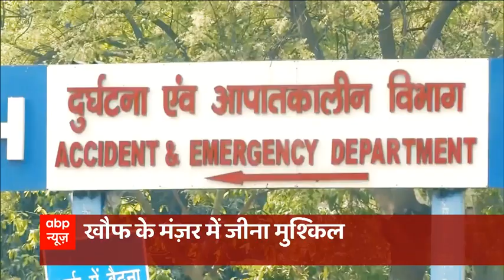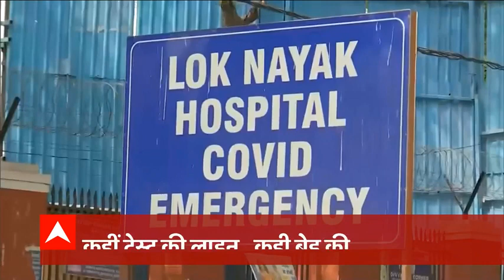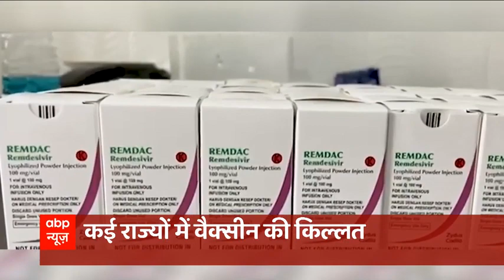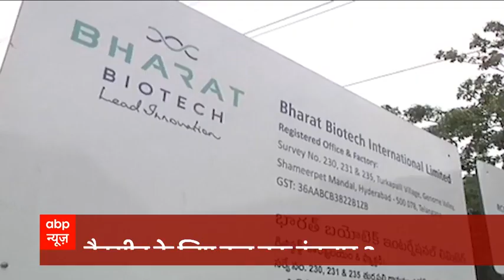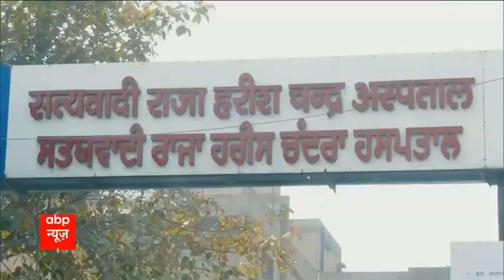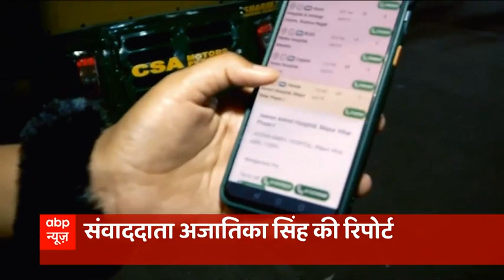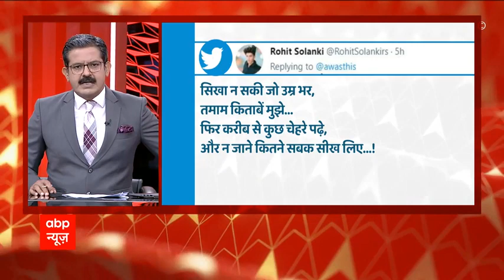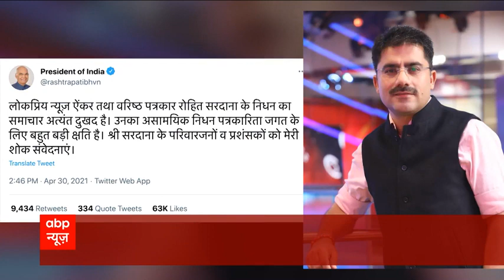कोरोना का कहर और वैक्सीन के लिए लगी कतारें आखिर कब खत्म होंगी? | इंडिया चाहता है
रोज हजारों हजार लोगों की सांसें टूट रही है और कोरोना के मरीजों का तो पूछिए ही नहीं. ईश्वर ना करें लेकिन कल हम आपको ये बताने के लिए मजबूर हो सकते हैं कि आज 24 घंटे में कोरोना मरीजों की संख्या 4 लाख के पार पहुंच गई है. देश महामारी से लड़ रहा है. सरकार अपनी राजनीतिक कलाबाजियों में मस्त हैं.